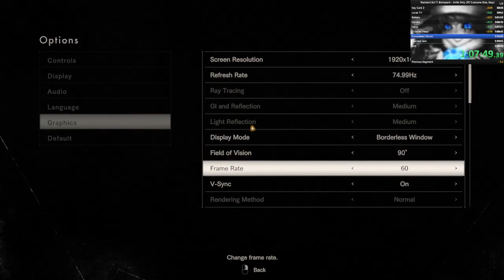Resident Evil 7 Knife Only Easy (Cutscene Skip) - 1:45:50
Still learning the run, not confident enough to do the Out of Bounds yet.
Slight technical difficulty in Mia's section as I'm still getting used to Livesplit.